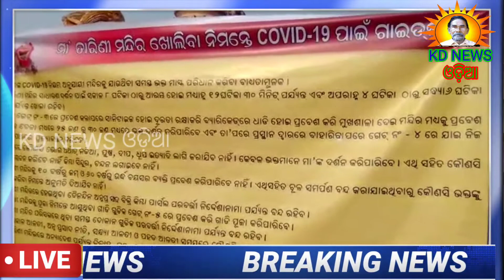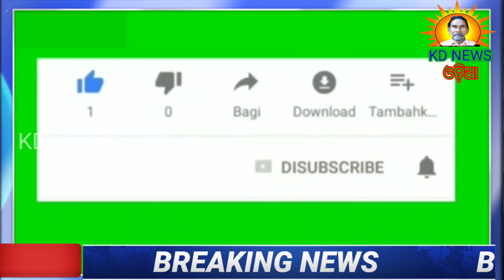Today maa tarini temple opened :।। ମା ତାରିଣୀଙ୍କ ଦର୍ଶନ ପାଇଁ ଲମ୍ବା ଧାଡି ।।